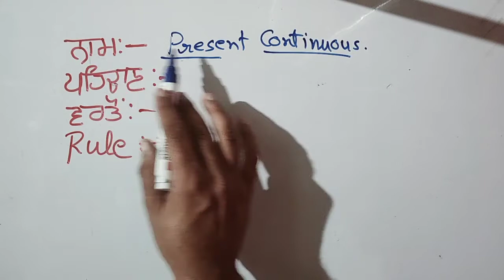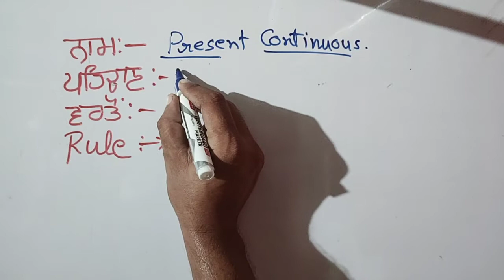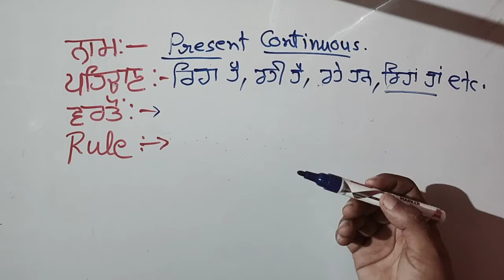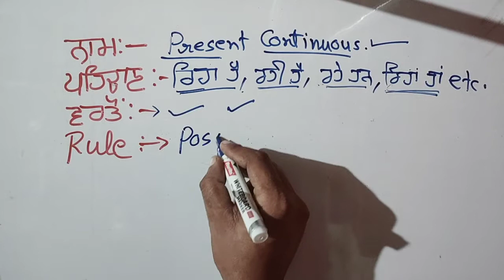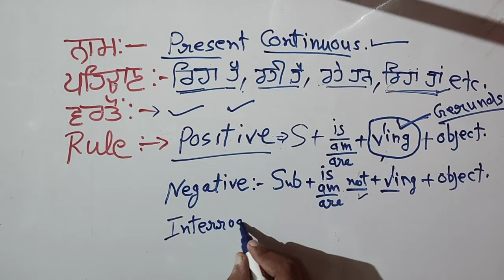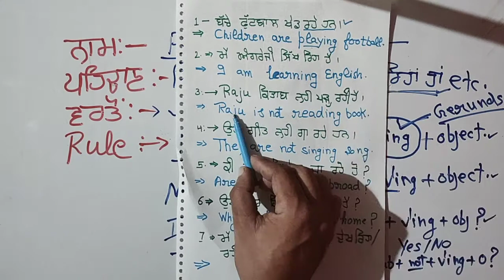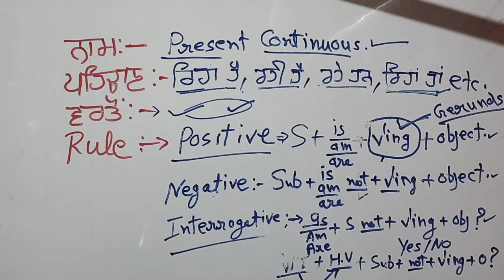Present Continuous Tense। ਭੁੱਲ ਕੇ ਦਿਖਾਓ ।ਐਨੇ ਆਸਾਨ ਤਰੀਕੇ ਨਾਲ ਦੱਸਿਆ ਗਿਆ ਹੈ ਕਿ 5ਵੀਂ ਦਾ ਬੱਚਾ ਵੀ ਸਮਝ ਲਵੇ।